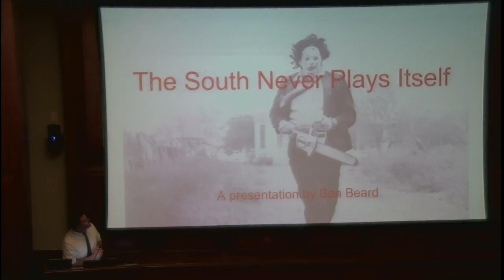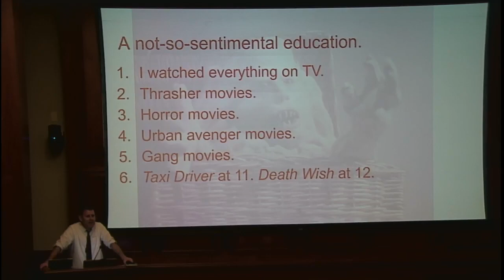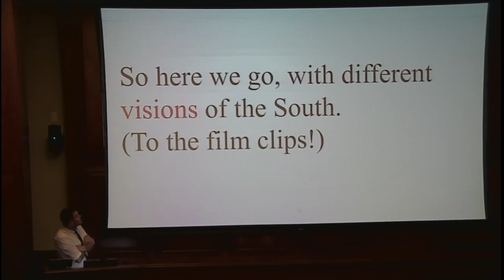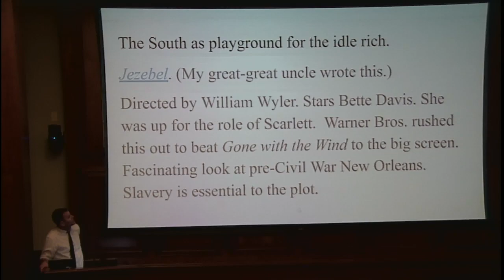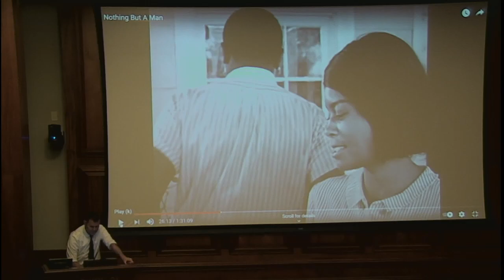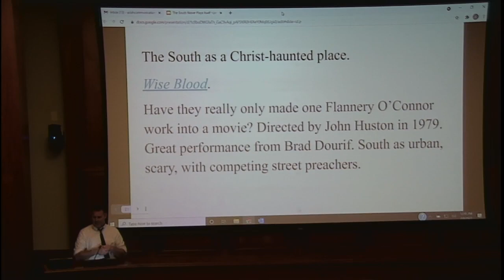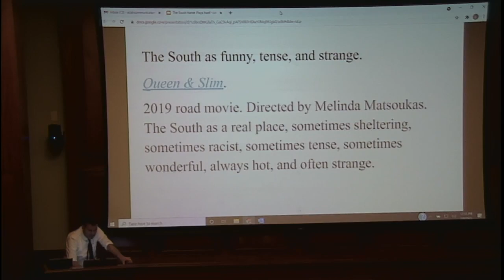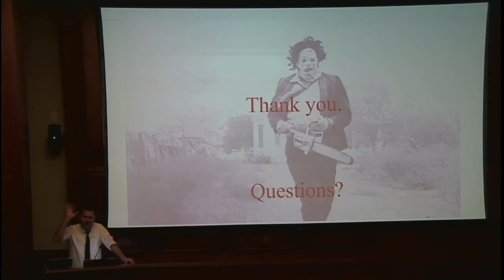"The South Never Plays Itself: A Film Buff’s Journey through the South on Screen" by Ben Beard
Since the invention of moving pictures, filmmakers have been fascinated by the South. Deeply complex and often mysterious, the character of the region makes for compelling stories.

In this presentation, author and film critic Ben Beard will discuss his journey through the South in film, examining America’s past and present through the lens of Hollywood.